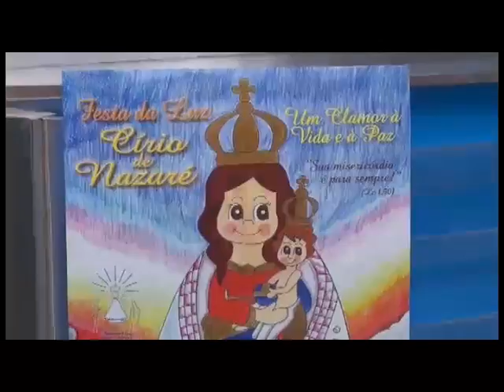VISITA NOSSA SENHORA 1